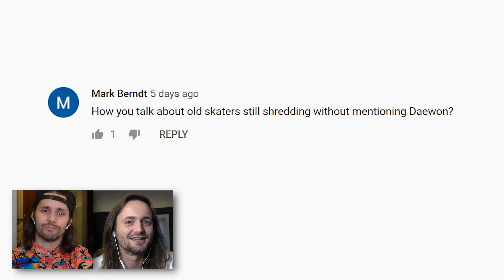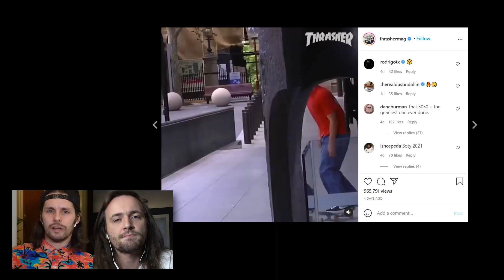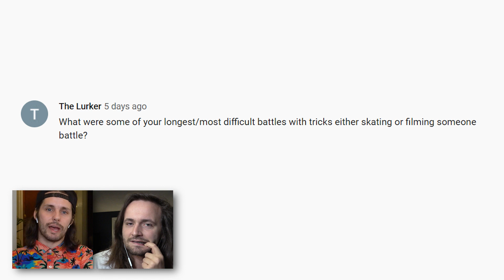Friends Section - Ep. 18: Pizza Party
Halloween came early this year! Join us as we chat about the new Pizza video, "Ethereum," the many rounds of Rodney and Daewon, and skating with babies - among many other important topics.

Titles by Bill Acheson.